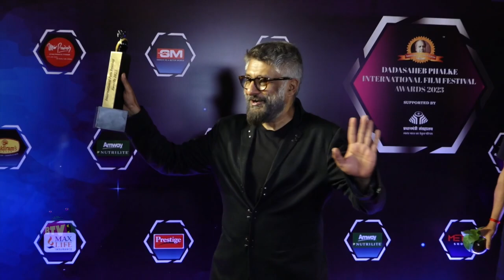The Kashmir Files Wins Best FILM Award 2023 Director Vivek Agnihotri Receives The Award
The Kashmir Files Wins Best FILM Award Director Vivek Agnihotri Receives The Award At Dadasaheb Phalke International Film Festival Award 2023